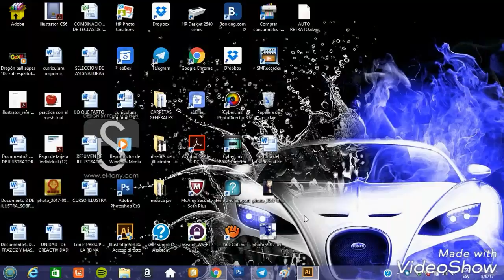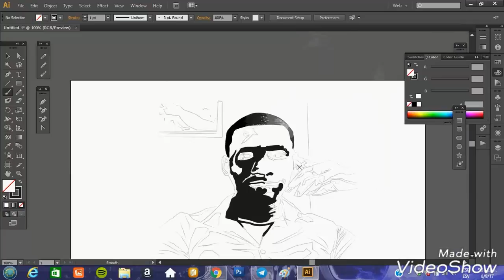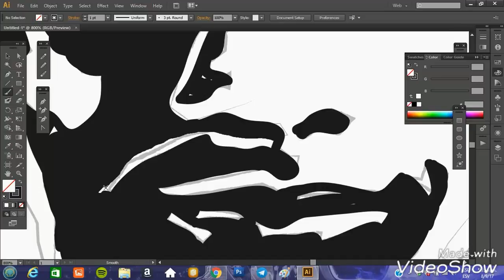Auto retrato..(El javi)"